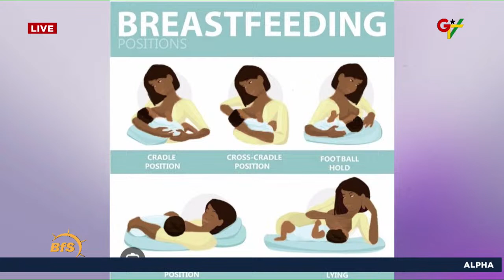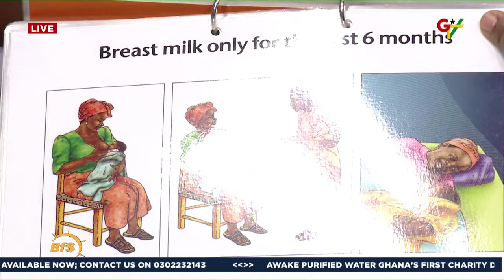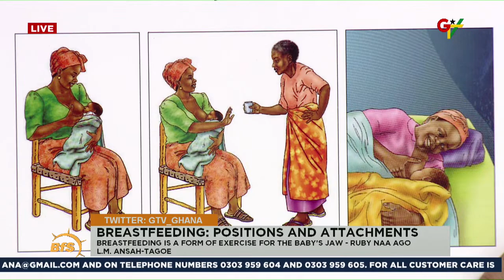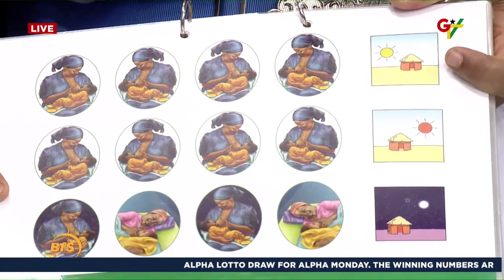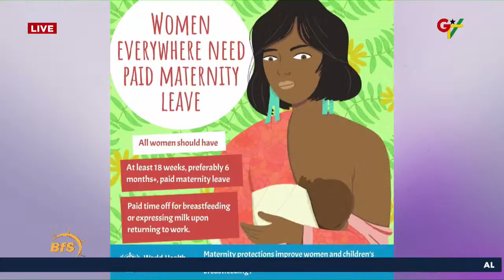Breastfeeding: Positions and Attachments || 8th August 2023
Breastfeeding: Positions and Attachments